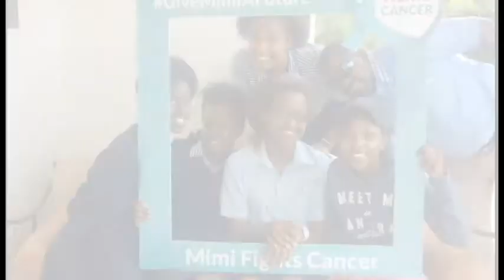B.ow.B - Beautiful just the way we are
Here is the official video of beautiful just there way we are.